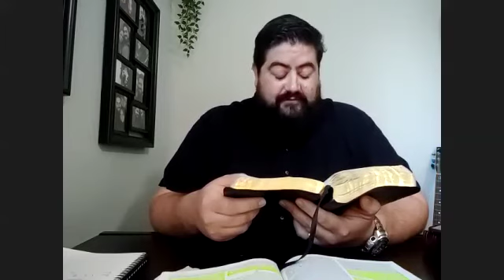Center of Hope - Preparing for Pentecost: Revelation from the Torah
This week, Peter Feeney digs deep into the Hebrew Old Testament to uncover parallels between the giving of the Law and Pentecost - both the first Pentecost after Jesus' resurrection, and Pentecost 2020!